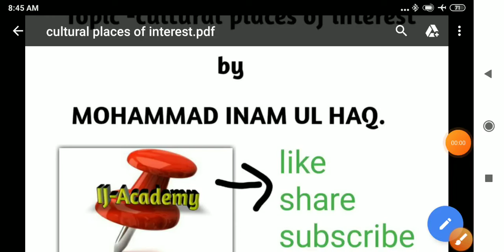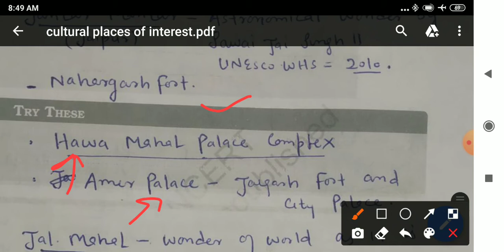cultural places of interest lec 3 watch in 360p quality.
our previous lectures on indian art and culture, click link-